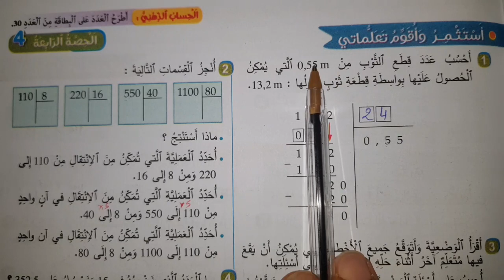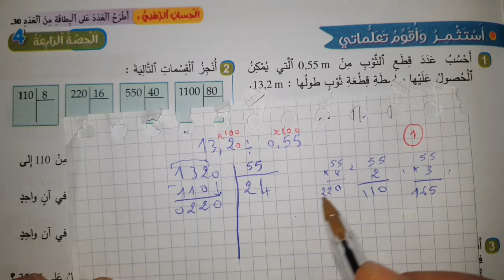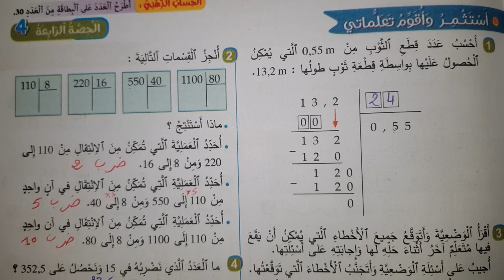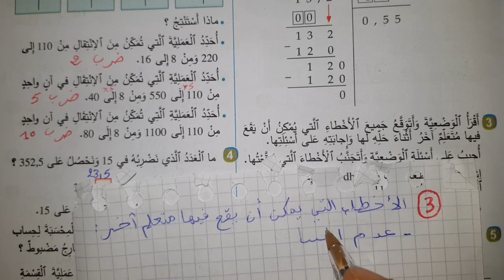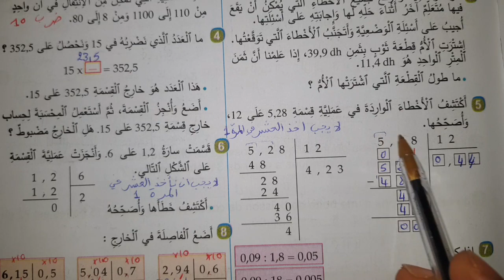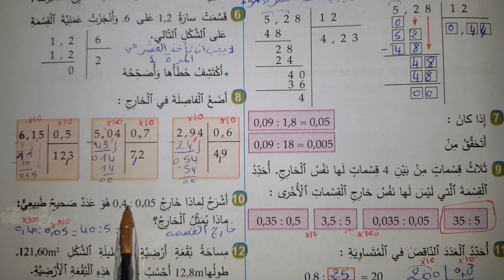الجديد في الرياضيات المستوى السادس ابتدائي ص 35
الجديد في الرياضيات المستوى السادس الصفحة 35 / القسمة 2023

الجديد في الرياضيات المستوى السادس الصفحة 35 القسمة الصفحة 35 المستوى السادسرياضيات الجديد المستوى السادس ص 35